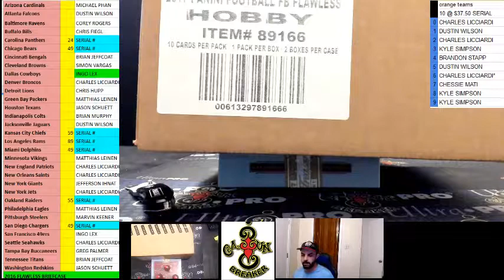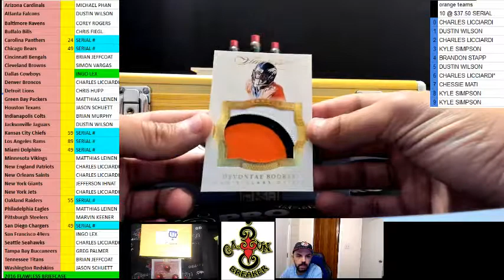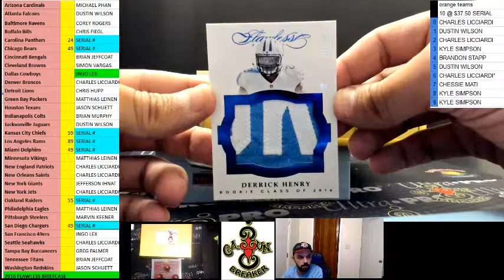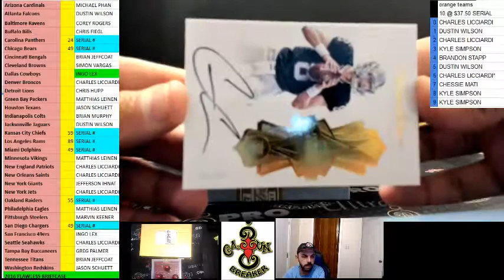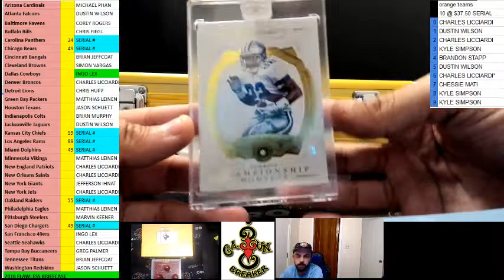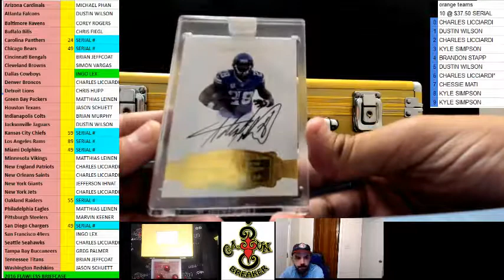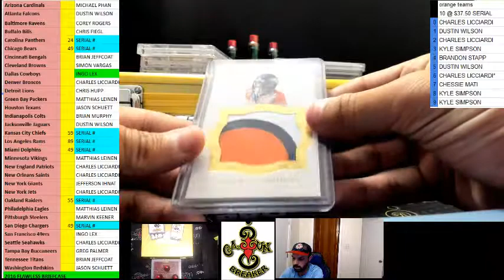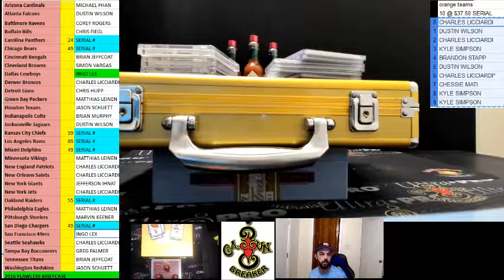CAJUNBREAKER 2016 FLAWLESS FOOTBALL BRIEFCASE #29 9-5-2018